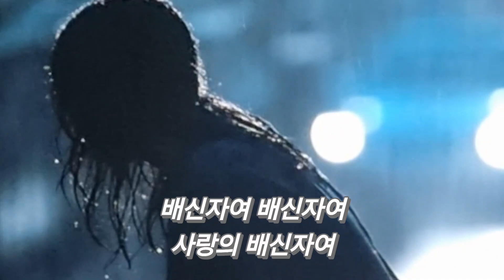😥배신자 /1969 /원곡 도성😥 배신자 사랑의배신자 도성 Song by Seon 240603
《배신자》 란곡은 원래 1969년에 발표된 도성의 "사랑의배신자"였으나 그후 여러 가수들이 리메이크 되면서 "배신자"란 곡으로 부르게 되었다.
당시 이 곡은 국민 가창곡으로 불릴만큼 많은 사랑을 받았고 지금도 시간을 초월하여 많이 불려지고있다.